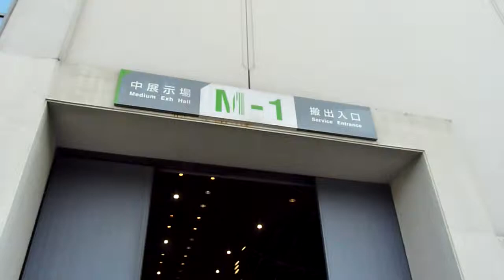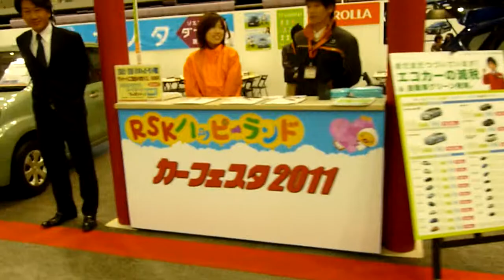RSKハッピーランド2011 中展示場の様子